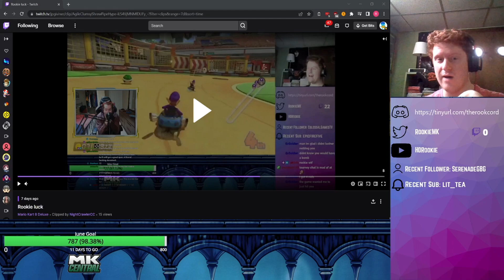Thoughts on the JPGiviner Tournament, Differences Between NA/EU/JPN Playerbases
First actual community discussion in a while, but it is recent news. It's safe to say that different things appeal to different people, and I think this event was an indication of that. I think this vibe is likely what we want to try to capture more in the future.

🎵 Foolish Event (Bravely Default)